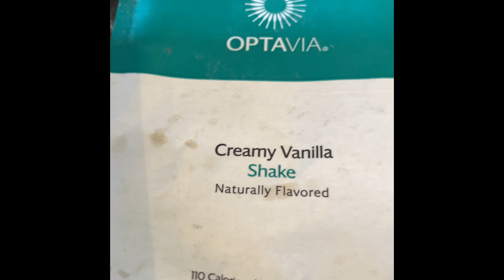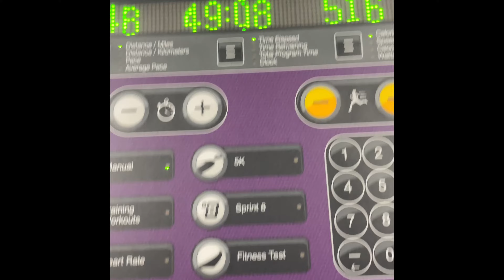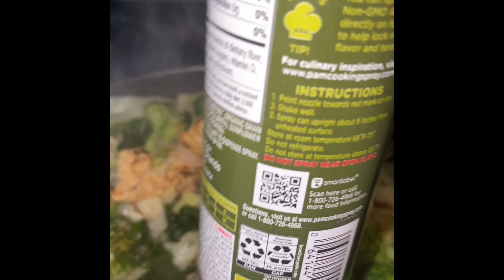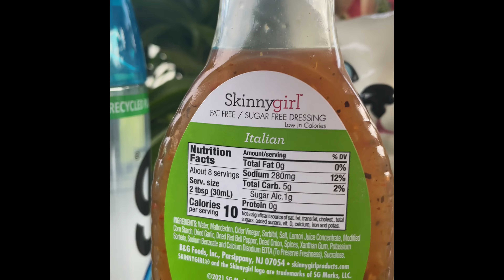Day 21 of my 20 pound weight loss journey